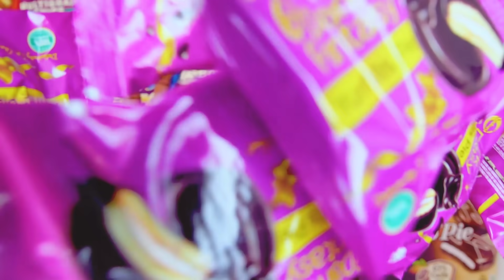LOTS OF CANDIES Trailer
lots of candies opening relaxing , asmr video